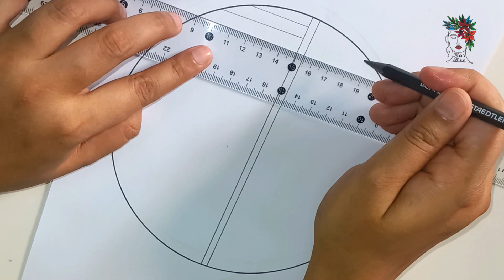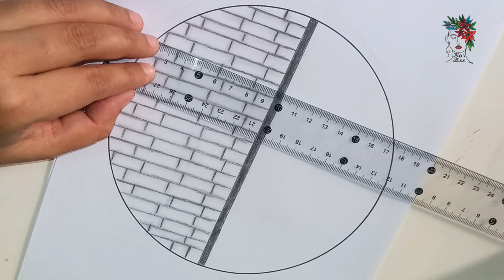Pencil drawing in a circle easy drawing scenery step by step ||Nida art